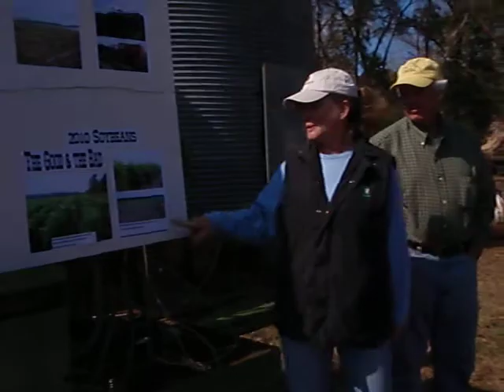P3110308.mov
Farm tour, Healthy Hollow, Georgia Organics, Savannah, 11 March 2011,
Video by Gretchen Quarterman for LAKE, the Lowndes Area Knowledge Exchange.